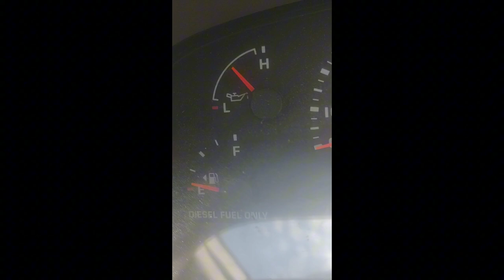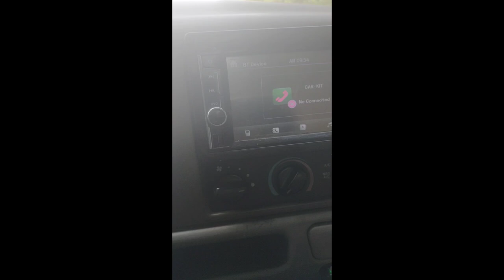The driveshaft back on the in the truck.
after getting severely overheated yesterday, I decided to get an early start on the u joints. I may have "rushed" the job trying to beat the heat coming in. after thinking about it, I believe where the driveshaft mates up, it may be binding. so after I get some much needed rest, I'll drop the driveshaft again and see if it's binding up which will also cause vibration. thanks for watching 👋☺️